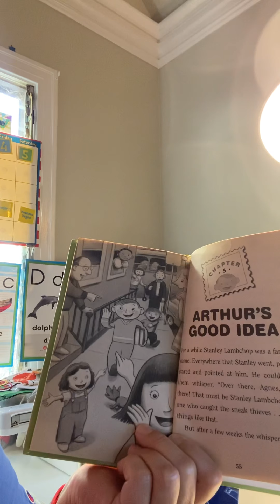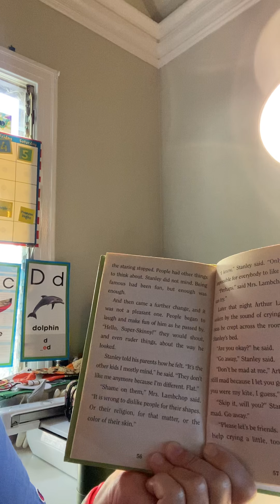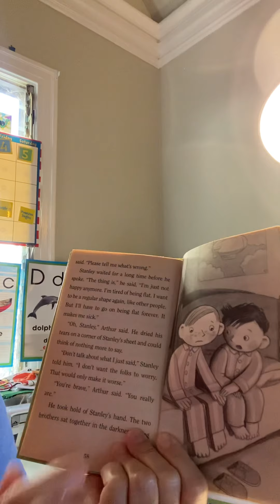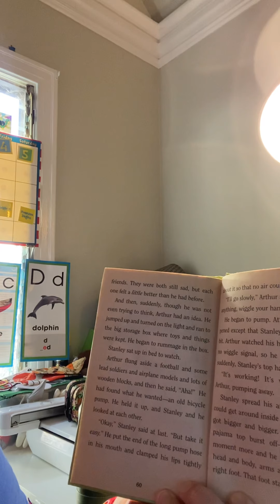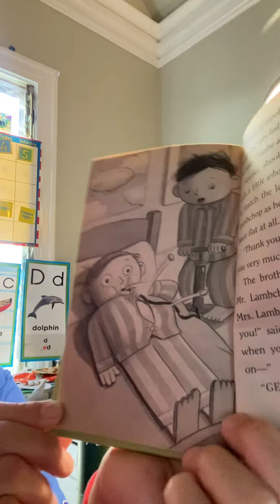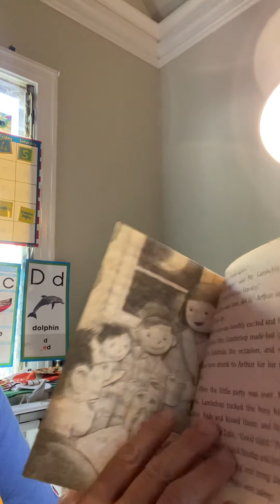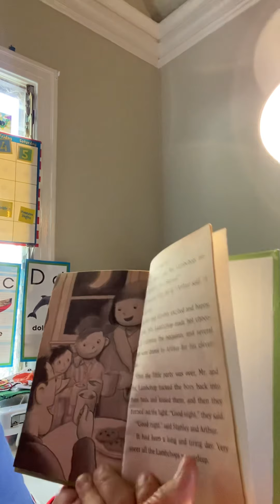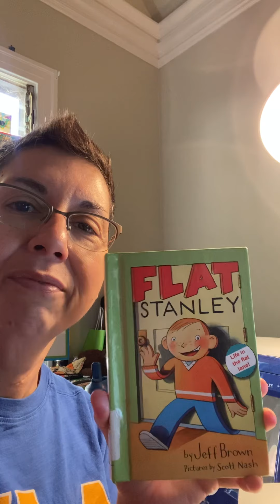Flat Stanley - Life in the Flat Lane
Chapter 5 (final chapter)